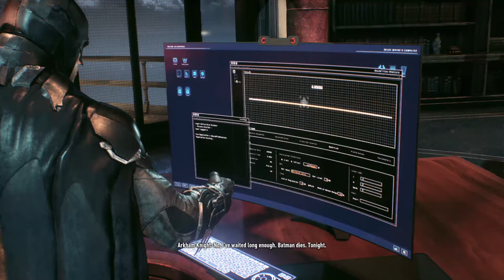batman arkham knight part 10 lucius fox upgrades +1 nightwing = penguin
links for viewers
-crazynerdgamer